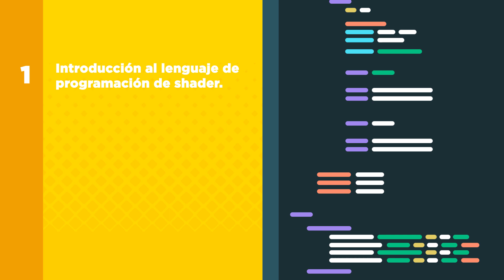Nuestro primer libro de SHADERS y en ESPAÑOL!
❤️ Apóyanos y sigue aprendiendo sobre shaders adquiriendo nuestro libro The Unity Shaders Bible: 🔥

Uno de los principales problemas que tenemos los desarrolladores cuando iniciamos nuestros estudios sobre shaders en Unity, es la poca información que existe en la web para principiantes, por esa razón en Jettelly estamos actualmente desarrollando la "Biblia de Shaders en Unity" que contará con toda la información necesaria para generar efectos de alta gama.